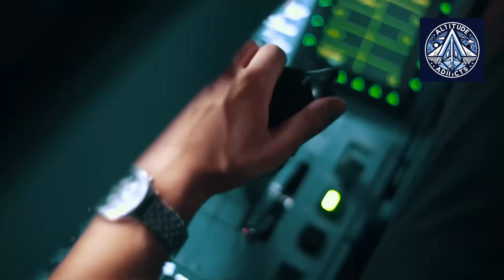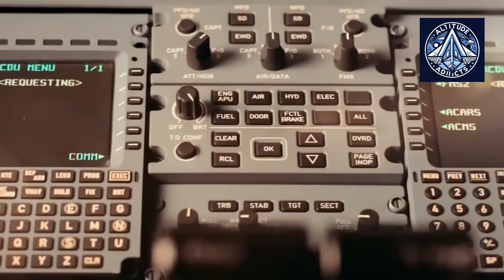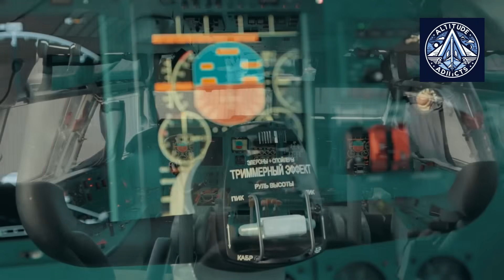Inside Russian United Aircraft Corporation's Strategy to Break Boeing-Airbus Duopoly in 5 Years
The United Aircraft Corporation (UAC) has launched an ambitious strategy to position Russia as a major force in global civil aviation, aiming to compete directly with Boeing and Airbus by 2030. CEO Vadim Badeha outlines a sweeping plan that includes import-independent aircraft like the SJ-100 and MC-21, increased automation, reduced management overhead, and a shift toward public-private partnerships. With production ramping up and export plans in motion—including assembly lines in India and Latin America—UAC is betting on innovation, efficiency, and strong state backing to overcome cost disadvantages and brand trust gaps. But can these bold moves truly elevate UAC to global parity in just five years?